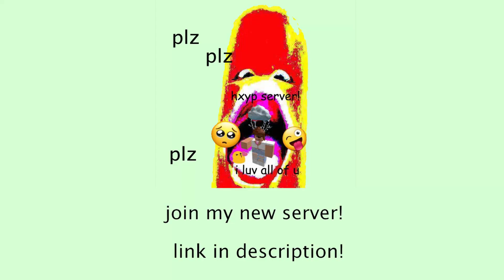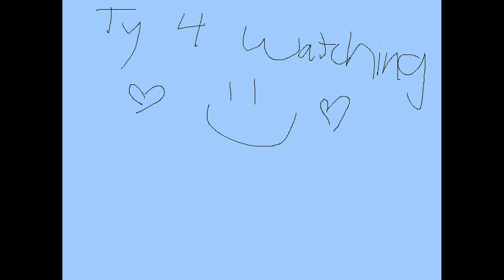MOBILE RoBeats! - Ring of Fortune (HARD) [23] 99.48%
hi me ashley

join my server ok thanks